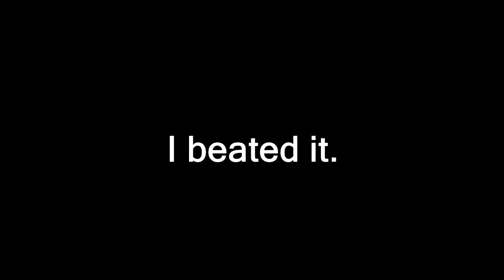I AM ALIVE ! Geometry Dash new challenges :D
►Like This channel on Facebook◄

► Avatar (Profile Picutre), And Banner◄
 By:SpeedCreeper, check him out!